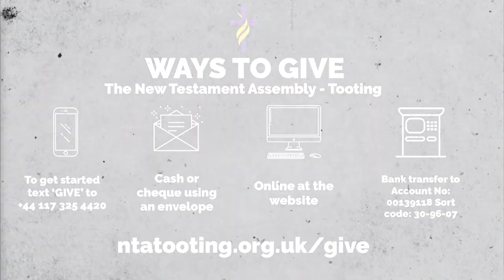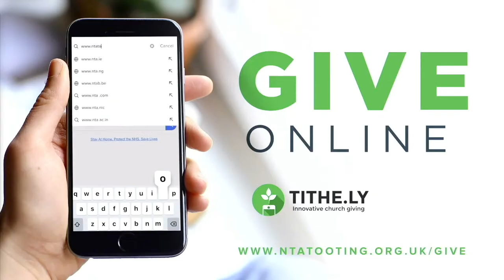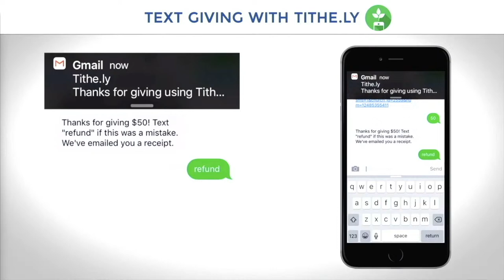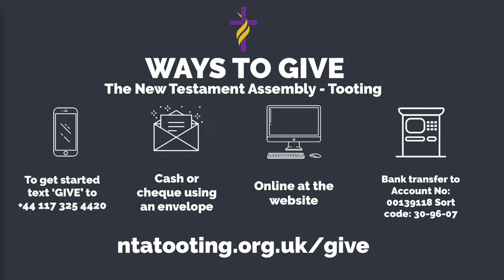A Real Encounter with the Risen Christ | Pastor Andrew Wignal | 14th April 2024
Key scripture: St Luke 24:13-27 (NKJV)
Theme: A Real Encounter with the Risen Christ

Online Giving provides a convenient way to make financial contributions, donations and tithes to the church. In addition, Online Giving is a convenient way to make payments.

ABOUT US
NTA Tooting is the headquarter branch for the New Testament Assembly in the UK and is a vibrant family church sometimes boasting up to four generations worshipping together in the same space. Our church is made up of ordinary, everyday people whose lives have been transformed by the life, love and message of Jesus. At NTA Tooting you will encounter the love of God, peace, healing and empowerment.